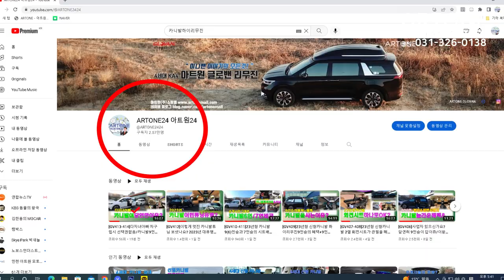카니발 겨울차박캠핑 연습중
안녕하세요? 4세대 신형카니발과 함께 겨울차박 연습하는 영상 입니다.
실전에서는 어떤 결과가 나올지 다음주 영상도 기대 해 주세요*^^*
4세대 신형카니발 9인승 가솔린 시그니쳐 풀옵션 차량으로 새롭게
제작되는 아트원글로밴 하이리무진 황제차박4인승+일체형어닝
23년도에도 인기 많을것으로 사료 됩니다.
아트원 본점:
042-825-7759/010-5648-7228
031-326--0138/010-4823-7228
아트원 전국지사:
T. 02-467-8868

📢BGM
✔️Track - extenz - Endless Summer